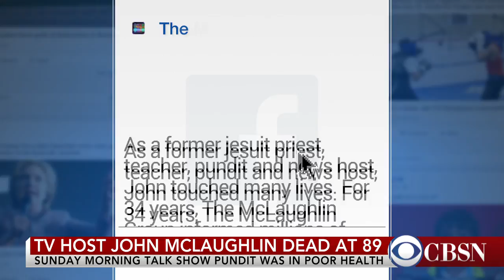TV host John Laughlin dead at 89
Legendary Sunday morning talk show pundit John McLaughlin has died at 89. A former panelist on "The McLaughlin Group," Larry Kudlow, joins CBSN with more on his impact in politics and television.